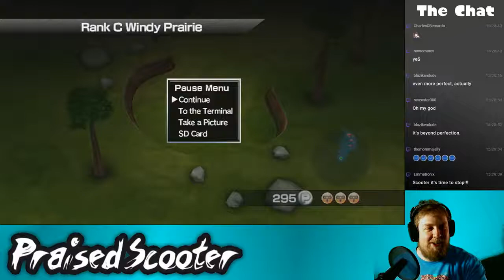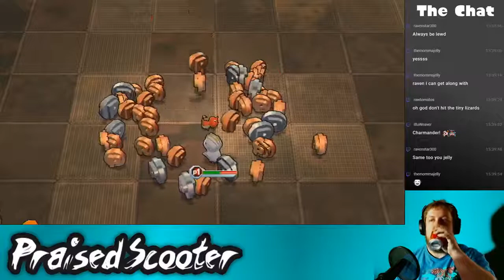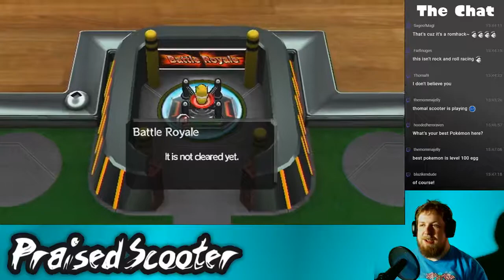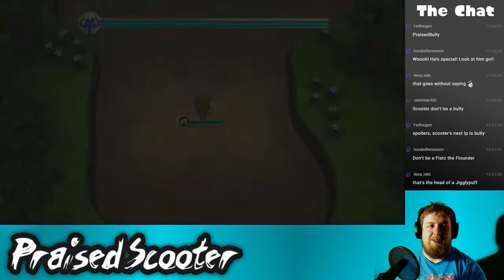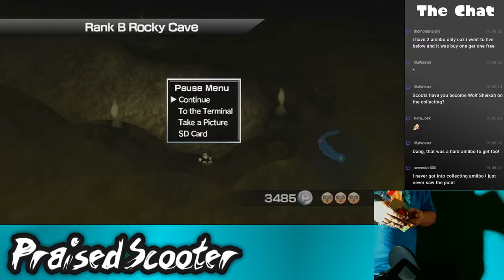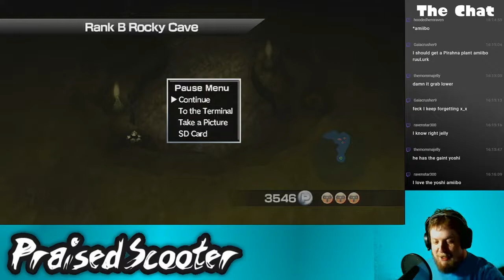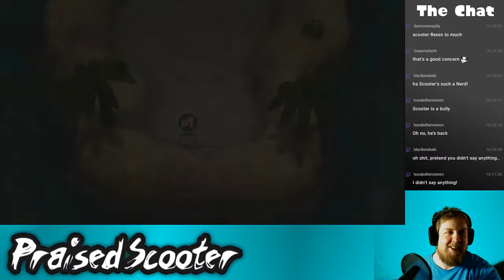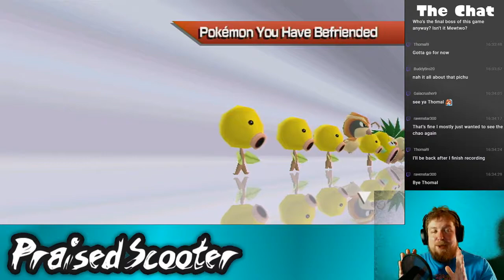10-year anniversary stream part 4